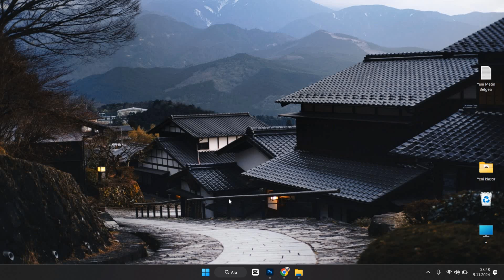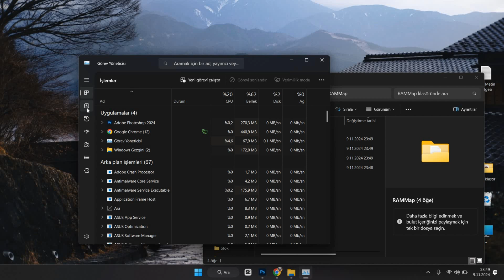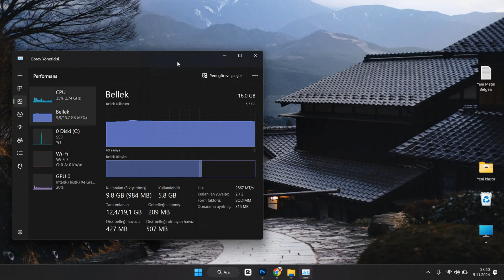🧠 Bilgisayarı Hızlandırmak İçin Ram'i Temizledim ve Sonuç İnanılmaz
Windows 10 ve windows 11 kullanıcıları için RAM ön belleğini temizleyerek bilgisayar hızınızı nasıl artırabileceğinizi adım adım anlatıyorum. Bellek temizleme yöntemleri sayesinde gereksiz RAM kullanımını azaltabilir, sistem performansını optimize edebilirsiniz. Özellikle oyun ve ağır programlarda daha akıcı bir deneyim için RAM temizleme ipuçlarını kaçırmayın!